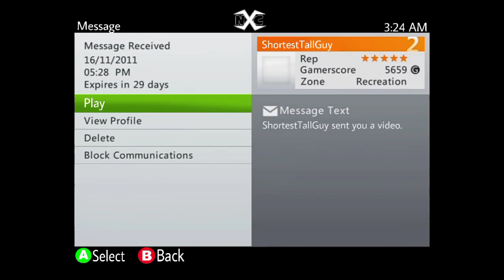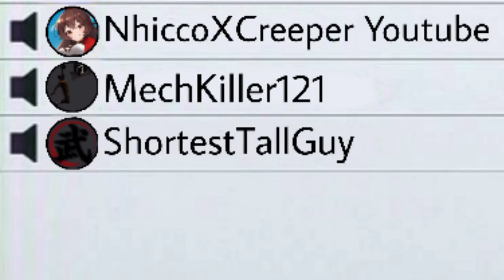Xbox 360 Parties Be Like... (Genshin Impact Funny Moments)